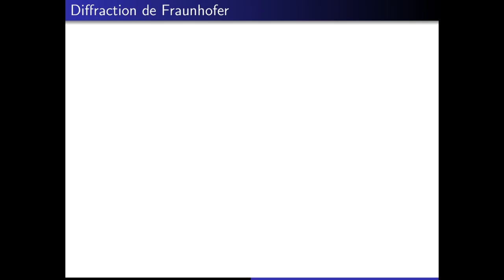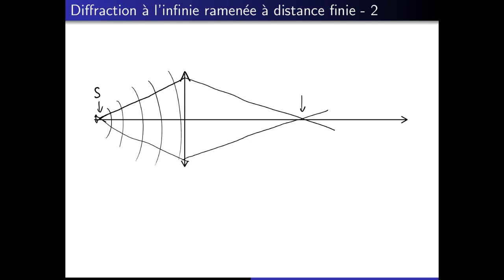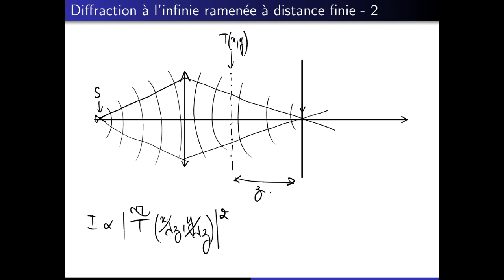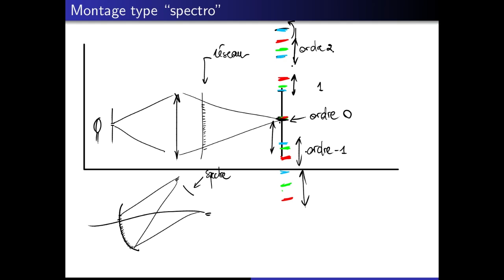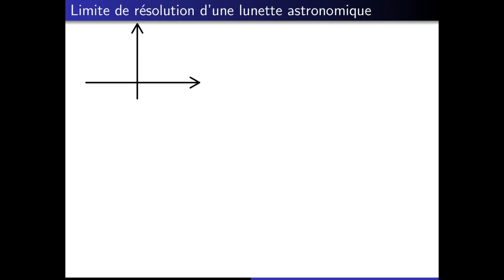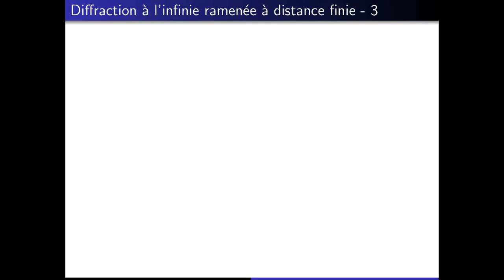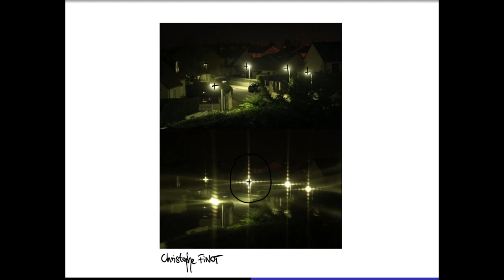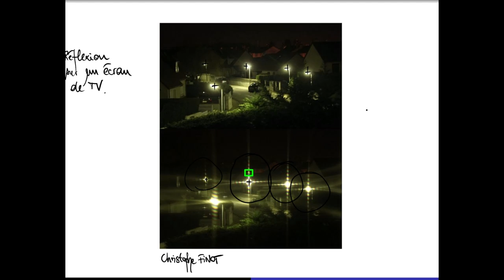Diffraction à l'infini ramenée à distance finie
La diffraction, c'est pas si dur que ça à voir dans la vraie vie. Il suffit d'un voilage... Le premier homme à avoir remarqué la diffraction par un réseau avait regardé une lampe à travers un mouchoir - et c'était il y a un bout de temps ! Bref, on vous explique pourquoi les voilages marchent et pourquoi votre télé diffracte ! Il y a aussi, tu vois, la diffraction dans le cadre des instruments d'optique : même un téléscope de 30 m de diamètre diffracte, eh oui ! Et c'est ça qui limite ça résolution.